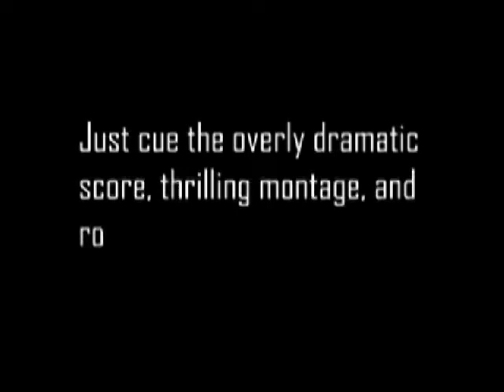Fools - CETA Trailer - Tri-School (2007)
The official CETA trailer for Tri-School Theatre's production of Fools (2007).